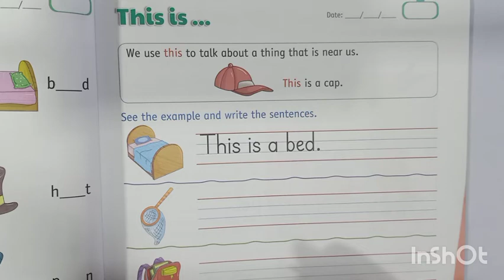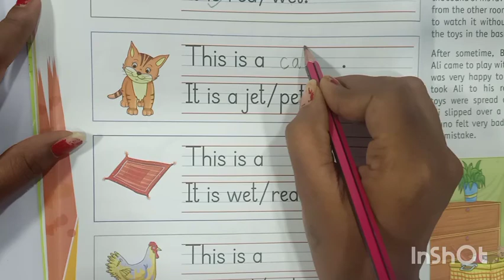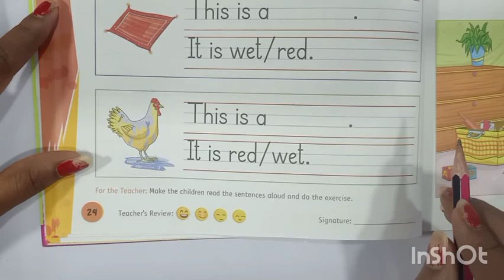Senior kg Sub ENG Book 2 This is...